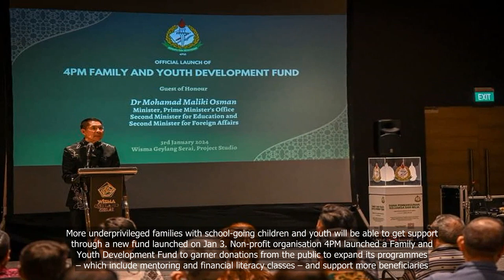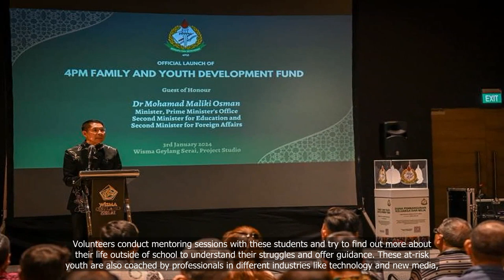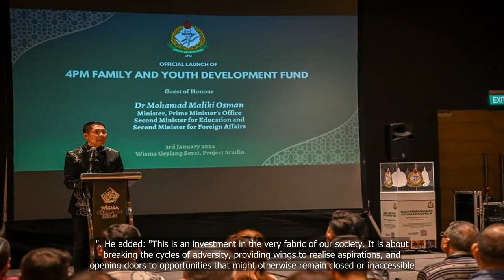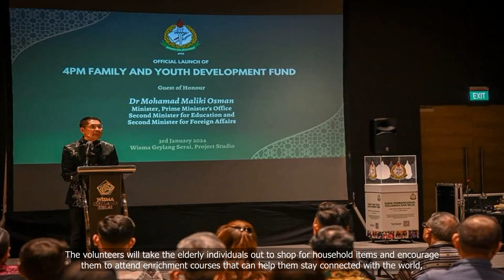More underprivileged families and youth to get support with new fund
💗📌 Singapore